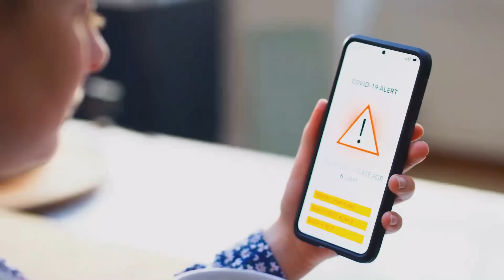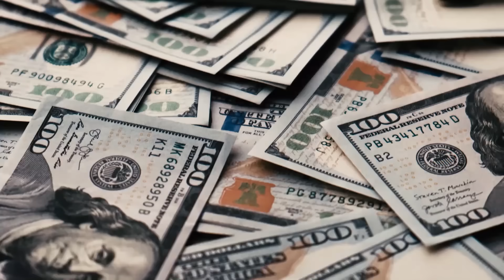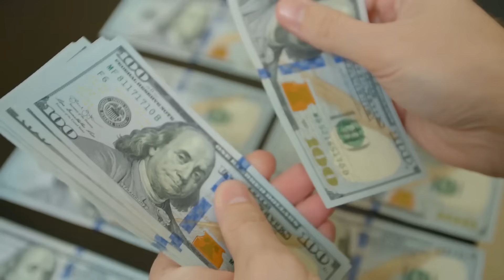Russia's SHOCKING Warning To Israel in Gaza Palestine!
In this video, we delve into Russia's surprising and frightening warning to Israel in the context of Gaza Palestine. The Israeli-Palestinian dispute has long been a source of contention in the Middle East, with different international actors striving for influence in the region, including the United States. Russia's recent intervention, as well as its warning to Israel, has given a new layer to the area's already complex dynamics.

We'll look at Russia's expanding influence in the Middle East, as well as its ambitions to confront conventional power players like the United States. Russia's intervention in the Israeli-Palestinian conflict is causing consternation and has consequences for regional alliances, peace attempts, and humanitarian concerns.

The video examines how Russia's intervention may affect Israel's relations with its long-standing partner, the United States, as well as how this event may alter US-Russia relations. As the Israeli-Palestinian conflict remains deeply entrenched, we will examine how Russia's involvement as a peace mediator and advocate may either facilitate or complicate continuing peace endeavours undertaken by other actors.

Join us as we investigate the reactions of major international stakeholders such as the European Union, the United Nations, regional actors, Israel, and Palestinian groups. We'll also discuss how Russia's warning fits into its broader geopolitical strategy in the Middle East, as well as its interactions with regional rivals and competitors.

We'll also look at potential future scenarios and obstacles, such as the prospect of a cease-fire and negotiations, as well as the risk of further disintegration within Palestinian politics. The purpose of this video is to present a detailed study of Russia's engagement in the Israeli-Palestinian conflict, addressing the concerns and interests of many players and assessing the potential ramifications for regional stability.

Keep up to date on the changing dynamics of the Middle East and the Israeli-Palestinian conflict by viewing this in-depth examination of Russia's frightening warning to Israel in Gaza.